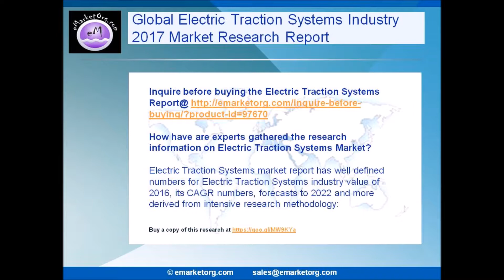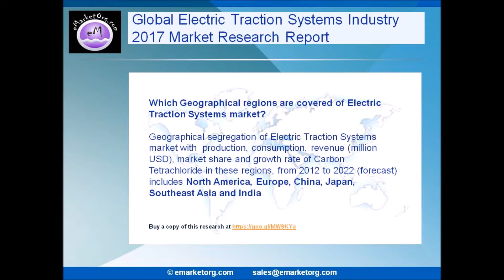Electric Traction Systems Market share and growth rate of Keyword in each application in a new 2017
Global Electric Traction Systems Market report is replete with detailed analysis from a thorough research, especially on questions that border on market size, development environment, futuristic developments, operation situation, pathways and trends. The report provides a basic overview of the Electric Traction Systems industry including definitions, classifications, applications and industry chain structure.

Browse the Complete Electric Traction Systems Market Report with comprehensive Table Of Contents @